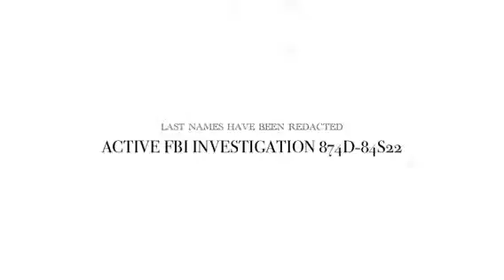GRAD SUB AAA 1 AAA 8 MASTER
Grad